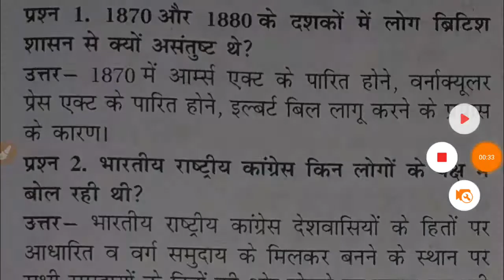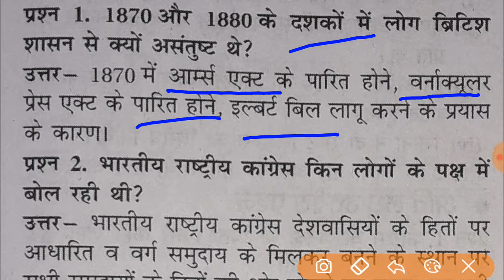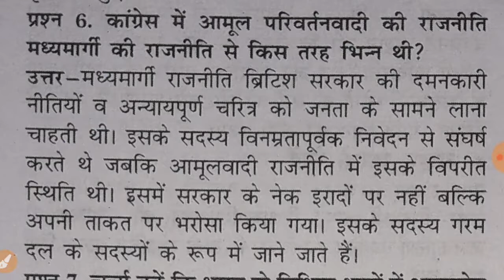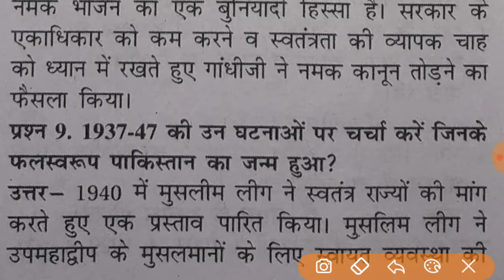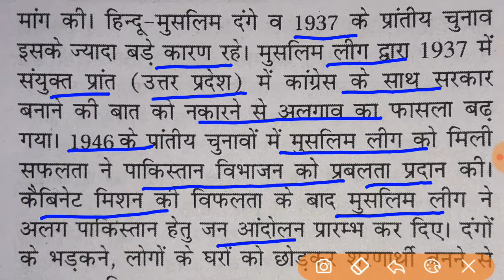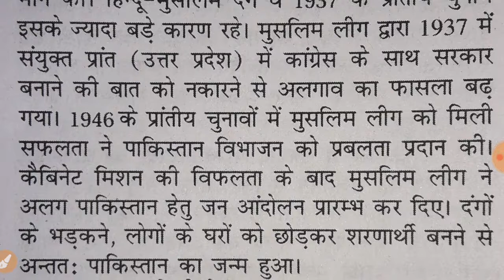class 8 history chapter 9 question answer कक्षा 8 इतिहास पाठ 9 राष्ट्रीय आन्दोलन का संघटन 1870-1947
कक्षा 8 इतिहास पाठ 9 राष्ट्रीय आन्दोलन का संघटन 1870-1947